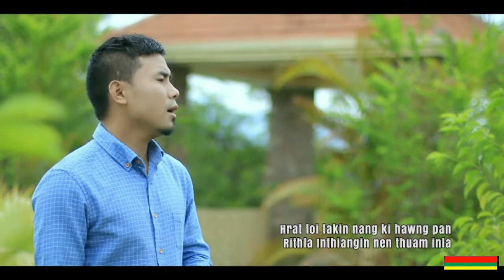nang ki hawng pan - Lr ruata darlong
nang ki hawng pan